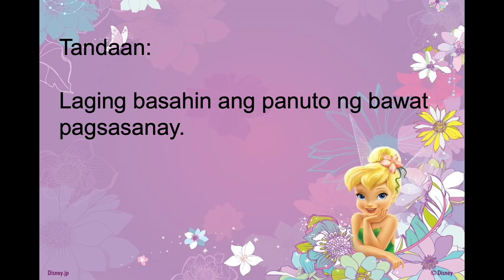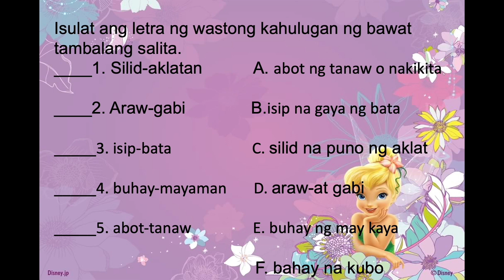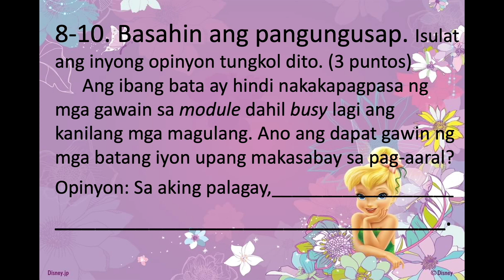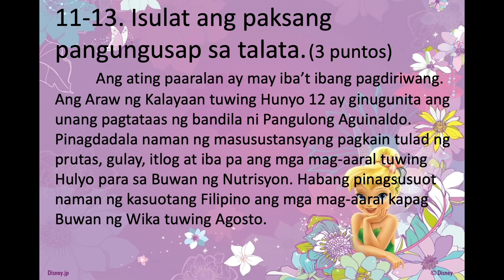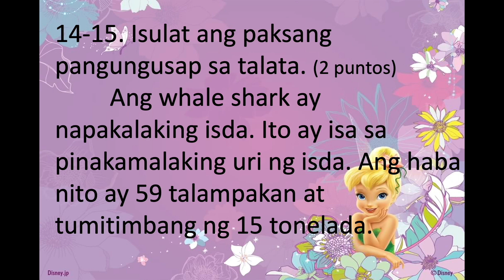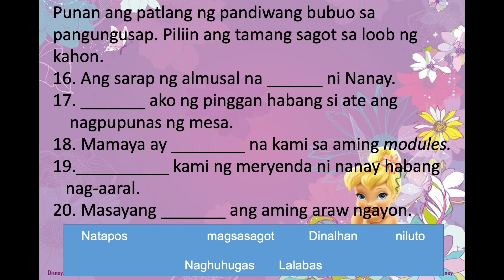Summative Test sa Filipino 3 || Quarter 3 || MELC-Based